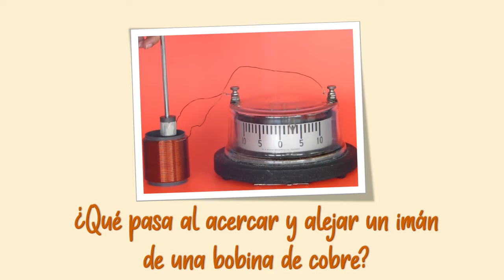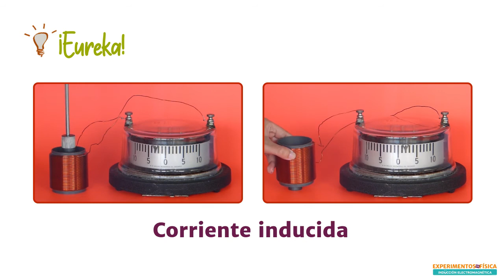Corrientes inducidas por el movimiento relativo entre un imán y una bobina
En este video perteneciente a la serie "Experimentos de Física: inducción electromagnética” se tiene una bobina de alambre de cobre conectada a un galvanómetro, ¿qué ocurrirá si le acercamos y alejamos un imán?